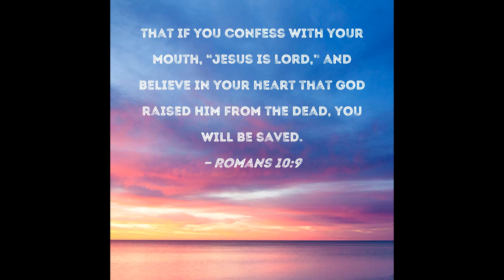All Hail King Jesus (Jeremy Riddle) - Mel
Excel Music Studio